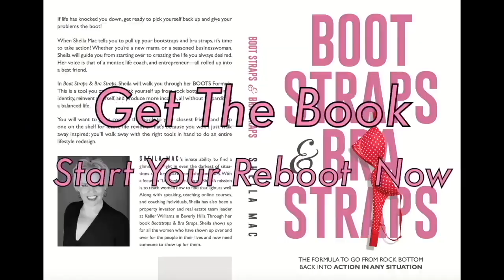"The Vending Machine Venture: Building a Side Business from Scratch"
✅ AS SEEN ON NBC’S  ’S H E I L A   M A C  SHOW’

✍ Broadcasting TODAY on my syndicated @CNBC @nbc News Radio Channel @kcaaradio 102.3 FM * 106.5 FM * 1050 AM streaming and has a coverage area of five million people #1 in News/Talk FM *Replay on YouTube’s ‘Sheila MAC Show’. Available Globally on many stations and all major podcasting channels.

Sheila Mac with Special Guest LAKINYA FRANCIS who shares How to CREATE YOUR OWN VENDING MACHINE SIDE GIG BUSINESS Sheila Mac with Lakinya Francis discussion on the secrets to creating and building a lucrative side business with vending machines, strategic placement and steadily build wealth.❤️ Sheila guides entrepreneurs and working professionals through the profitable steps of building a business while also living there best life: from creation of expansion; marketing from planning to implementation; wealth building and preservation through real estate investing; and strategic planning all so that you can get back to the business of living your best life.

Subscribe to my YouTube at Sheila Mac Show: THANK YOU for your incredible support 🙏🏼❤️ Sheila guides entrepreneurs and working professionals through the profitable steps of building a business while also living there best life: from creation of expansion; marketing from planning to implementation; wealth building and preservation through real estate investing; and strategic planning all so that you can get back to the business of living your best life.

BEAUTY COUNTER a makeup company committed to formulating clean beauty products that protect both people and the planet. As leaders in clean, BC are doing their part to advocate for human rights and climate justice while minimizing the environmental impacts of our products, packaging, and footprint.

This link shares my favorite tools including my highly loved manifesting pens and the planning system that helps me somehow magically get it all done: Go to SheilaMac.com TOOLS FOR BUSINESS AND LIFE.

GOING THROUGH A LIFE SITUATION and need a tool to help you with LIFESTYLE DESIGN get “BOOT STRAPS & BRA STRAPS ‘The Formula to go from Rock Bottom and Back into action in any situation!” Use this link for extra free gifts: (INCLUDES ADDITIONAL CHAPTER VIDEOS AND GIFTS VALUED AT $199)